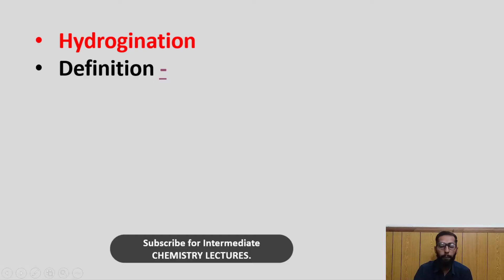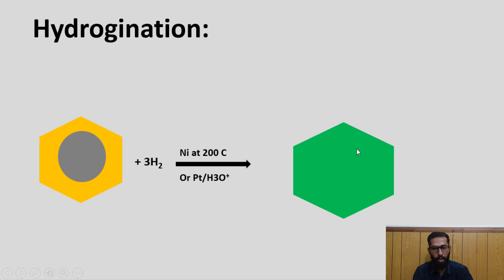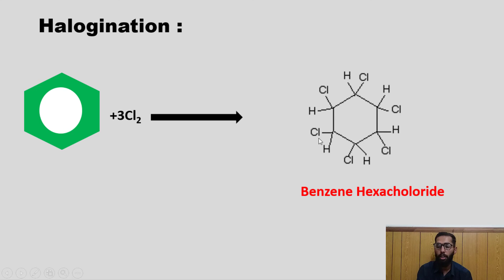Hydrogination & Halogination of Benzene | 2nd year Chemistry | 9th Chap | In Hindi | In Urdu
Reduction Reactions of Benzene are discussed in this video
This Video Covers:
-Hydrigination
-Definition of Hydrogination
-Halogination
-Definition of Halogination
-Example of Hydrogination
-Reaction of Hydrogination
-Example of Halogination
-Reaction of Halogination
-How Reduction of benzene occur?
-Conversion of unsaturated Benzene to saturated Compounds
-Ali Raza Bajwa
-Class 11 Chemistry Lectures
-Class 12 Chemistry Lectures
-1st Year Chemistry Lectures
-2nd Year Chemistry Lectures
-Online Chemistry Lectures
-Intermediate Chemistry Lectures